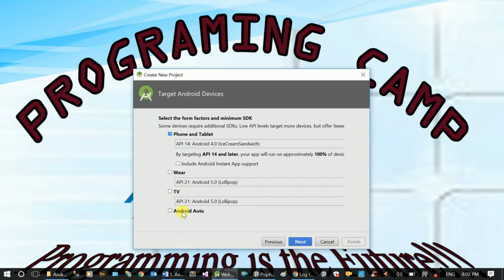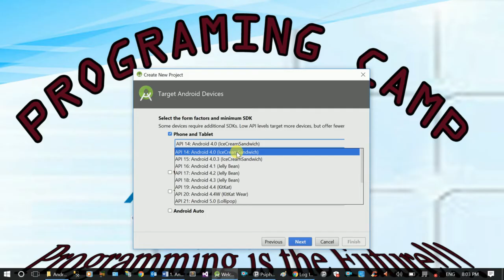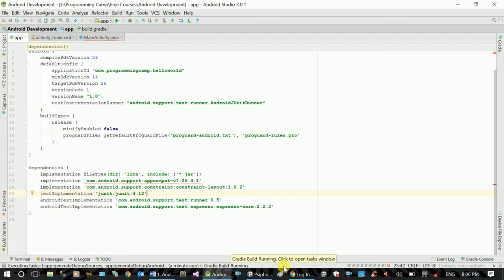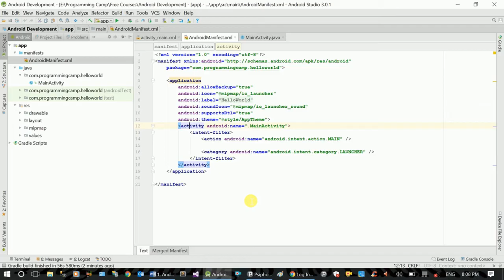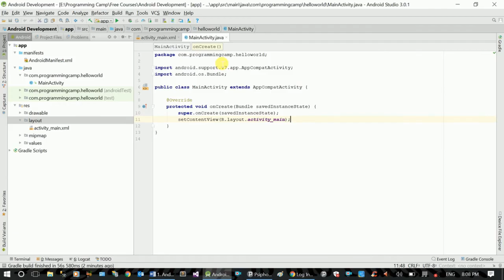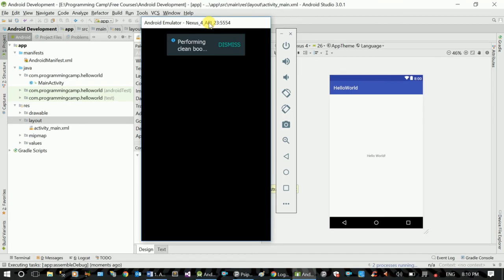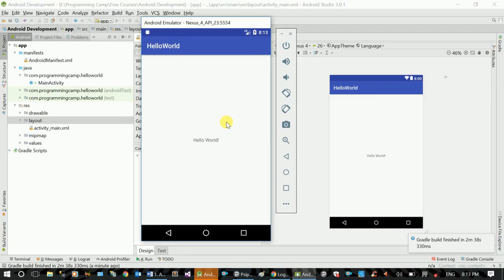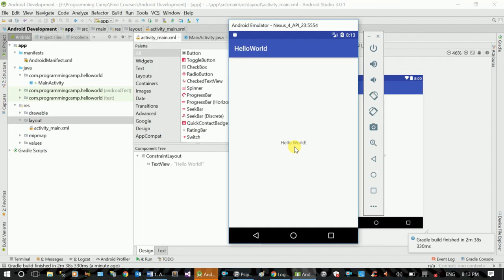How to Create and Run Android Project using Android Studio - Amharic (2019)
In this video series, we will show you a complete android mobile application development skills for beginner. I t starts from creating an empty project, running it and deploy it on mobile phones all the way to file management, database management and internet connectivity management.

This video will show you how to create and run an android project using Android Studio as an IDE.